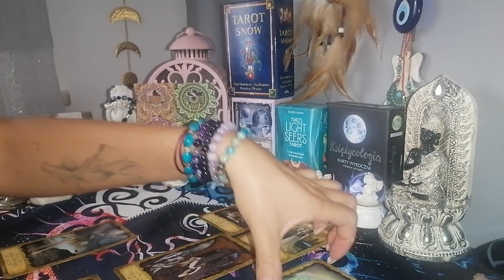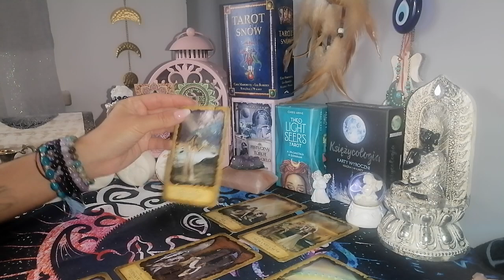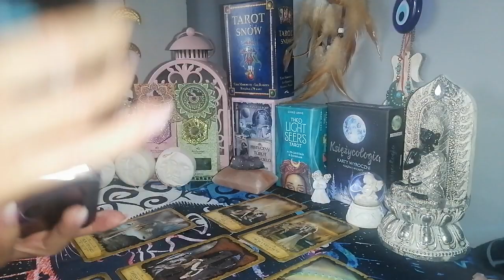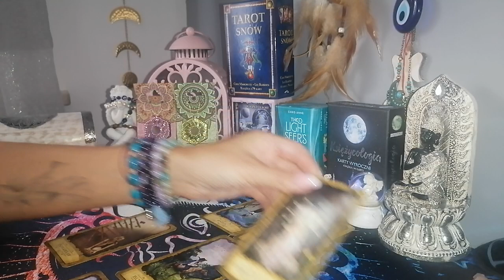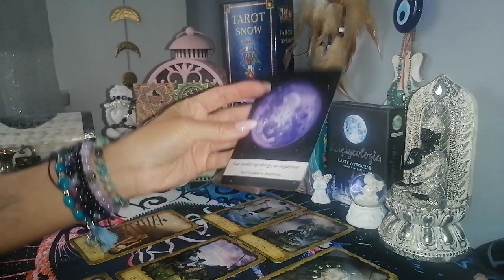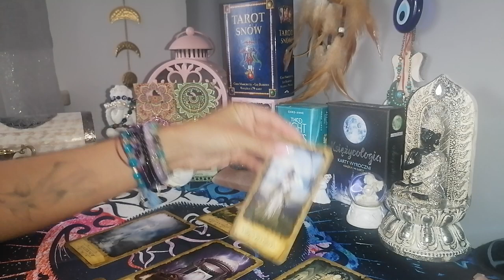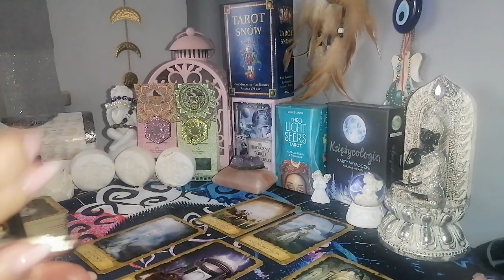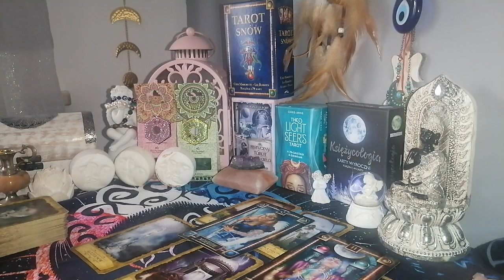czytanie tygodniowe 17-23 lipiec 2023 trygon powietrza bliźnięta ♊wagi ♎wodniki ♒